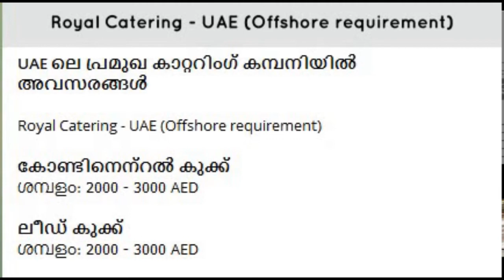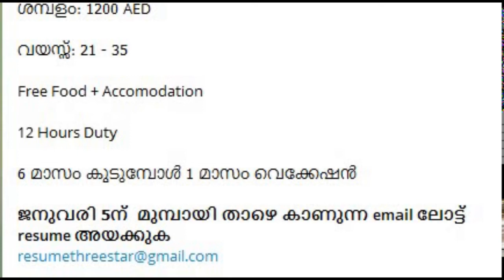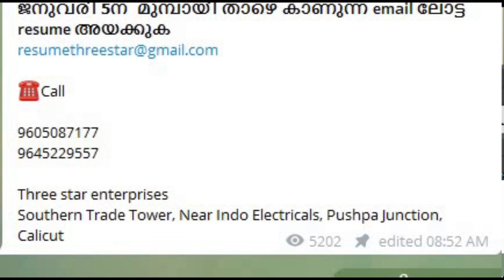UAE ലെ പ്രമുഖ കാറ്ററിംഗ് കമ്പനിയിൽ അവസരങ്ങൾ | Royal Catering - UAE (Offshore requirement)